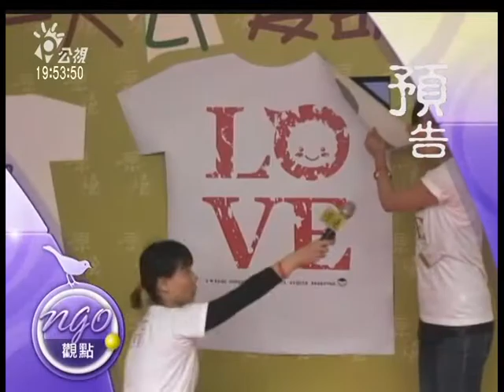3/26老化台灣!長照步伐蹣跚?-6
台灣社會結構快速轉變中，現在已有百分之十以上的老年人口，再十四年後，台灣的老人將達總人口數的20％，每3.3個青壯年要養一名老人，可說是超級老人國了！
近期內【長期照護服務法草案】將送立法院審查，未來會嚴審外籍看護申請案，逐步減少對外勞的依賴。那麼哪些人可以申請外籍看護？外勞聘用政策已20年，如何漸進取代？本國看護工若24小時隨身照顧，平均月薪超過六萬，有多少家庭付得起？即使聘用外籍看護，未來還要接受教育訓練以提高服務品質，並改為機構制
，再加上一日喘息假，那麼還有便宜好用兼做家事的外勞嗎？

與談人
亞洲大學健康產業管理系教授  楊志良
新北市衛生局長  林雪蓉
家庭照顧者關懷總會理事長  王增勇
老人福利推動聯盟秘書長  吳玉琴
台灣國際勞工協會研究員  陳素香